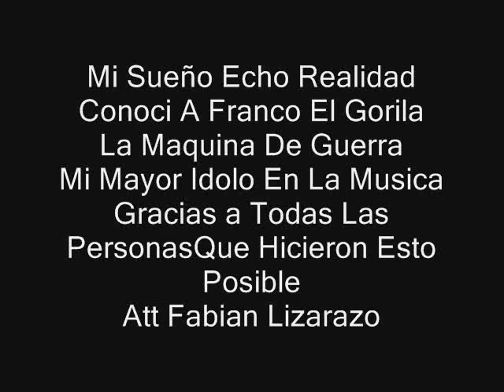Franco El Gorila Saludando A Fabian Lizarazo (Lider FC)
Mi Sueño Cumplido
Compartir Con Franco Un Buen Rato
Tener Video Con El Fotos
Y Cumplirle A  El Fans Club Maquinas Bogota
Gracias Franco :)